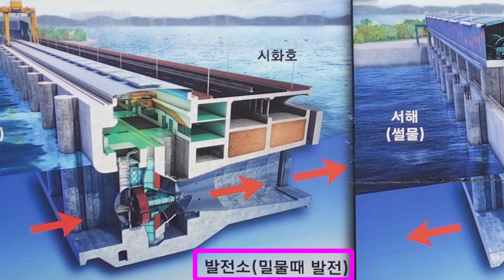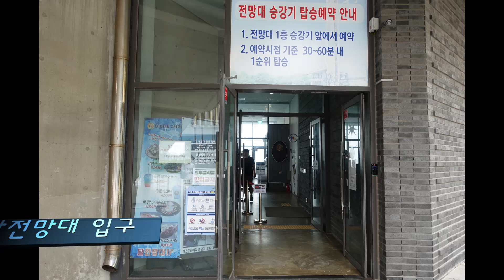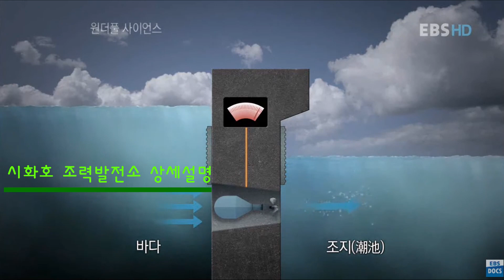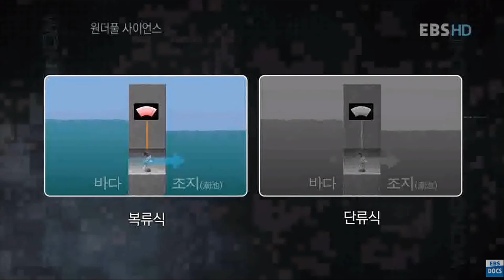시화호 조력발전소 - 세계 최대 조력발전소, 시화조력발전소, 시화나래 조력공원